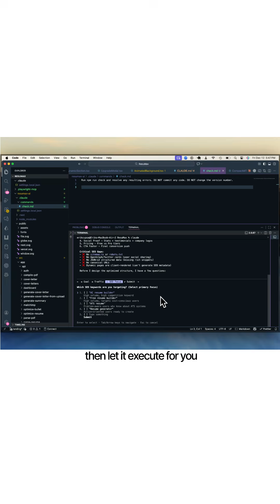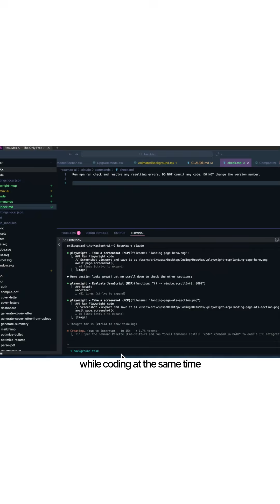I Was Wrong About Claude Code (do this)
You need to be using THIS in 2026…

I’ve tested a lot of AI coding tools over the last few years, and Claude Code by Anthropic is the one that finally clicked when I learned how to use it properly.

It runs directly in your terminal, feels like another engineer on your team, and it’s helped me ship faster while building real products used by thousands of people.

If you want to stay ahead as a developer, learning how to work with tools like this matters more than you think.